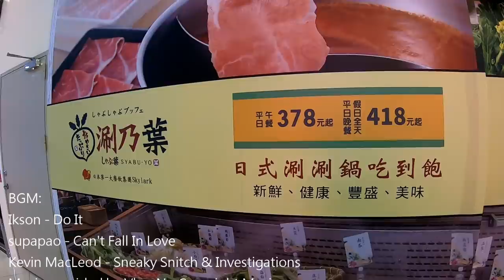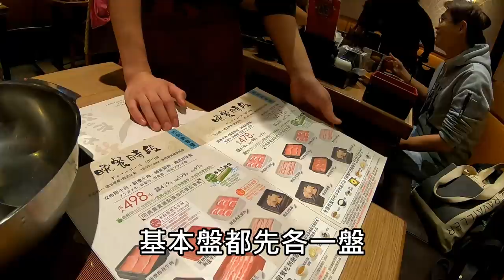這老闆不怕人吃? 點50盤肉給你吃到爆!!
涮乃葉 - 遠雄汐止店
新北市汐止區新台五路一段99號地下一樓

平日晚餐雞豬餐價格 416 + 10 % ：460元
用餐時間100分鐘

最近開始在桃園跟汐止兩邊跑
沒想到汐止這個消費能力極高的蛋黃區
竟然暗藏如此仁慈的吃到飽
還不給他吃到爆